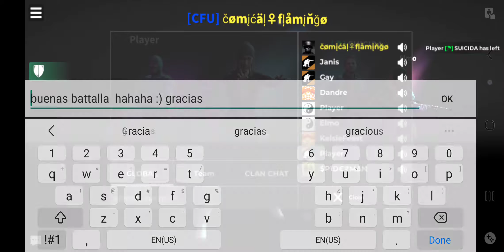AWP Mode ComicalFlamingo vs Spiderman in the Room 3-5-22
Þat Mælti Mín Móðir by SKÁLD
Ragnar by Peyton Parrish